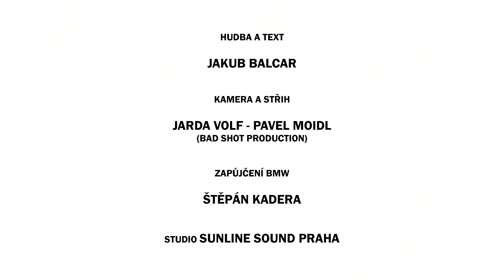BALCi - Povídej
TAK JE TO TU A TOHLE JE MŮJ PRVNÍ SINGL POVÍDEJ. Ať Vám song dělá radost, BALCi.

Režie, střih: Jarda Volf, Pavel Moidl, BALCi
Kamera: Jarda Wolf, Pavel Moidl

Speciální poděkování Štěpán Kadera

text: BALCi
hudba: BALCi
mix & master: Sunline Sound Praha
produkce: badshot.cz

PODÍVEJ

Podívej nebe plný hvězd
Ty jsi jinde
Ale vidíš to stejně
A chvilku povídej
Jak věty umíš vést
Vnímám tvé rty co chutná stejně

Možná jsi víc než dost
Možná jsi má závislost
Já chci být ti blíž
Dokud nepolevíš

Příběh náš je šílený
Jen já a ty to víš

A přijde mi to divný
Že jsme si vlastně cizí
Ale já vim svý
Je to s tebou krásný
Trůn je ale prázdný
Já držím místo tvé

Dokud nepolevíš

Nevím jestli vůbec víš
Že mi tady chybíš
Svět náš je vzdálený
Přesto jsme si blíž

Nechci mít jistotu
Já chci jen důvěru
Nech dveře dokořán
Po moři připluju